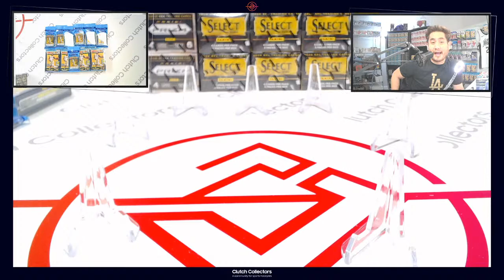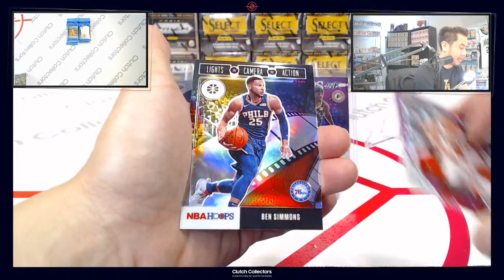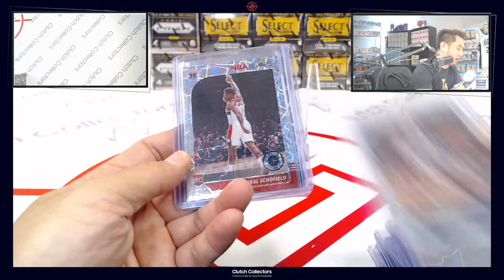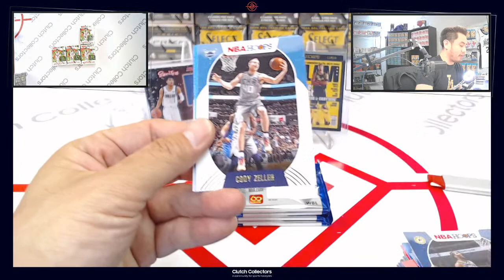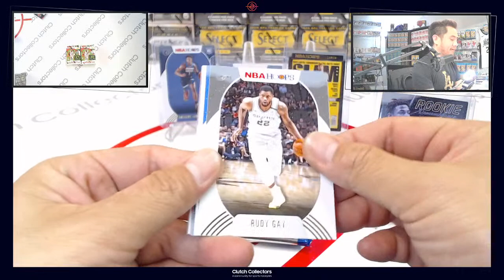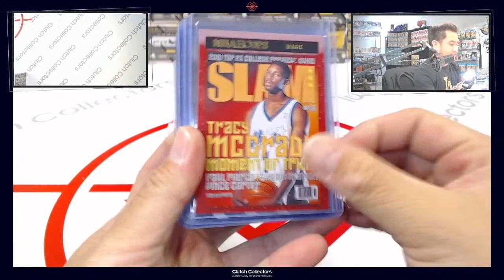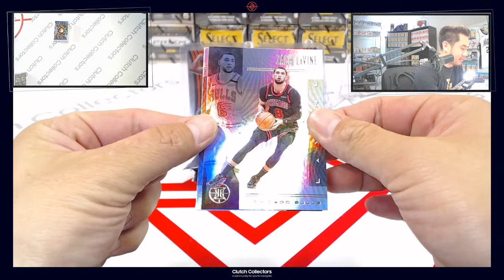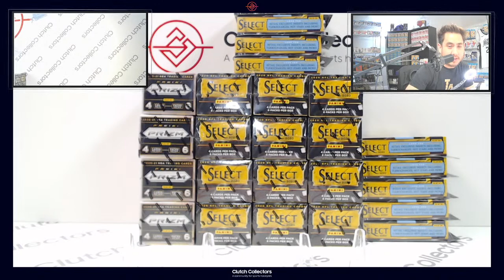NBA BREAK #66 #67 #68 /// 05.07.21